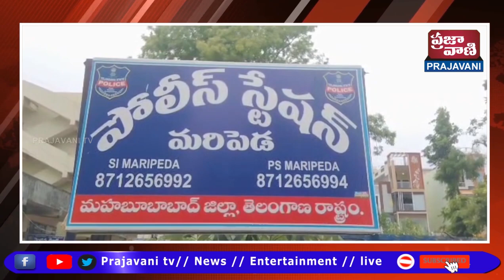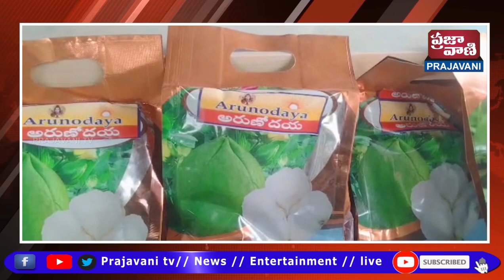నకిలీ విత్తనాల విక్రయాలకు పాల్పడితే బాధ్యులపై కఠిన చర్యలు తప్పవని తొర్రూరు DSP రఘు హెచ్చరించారు